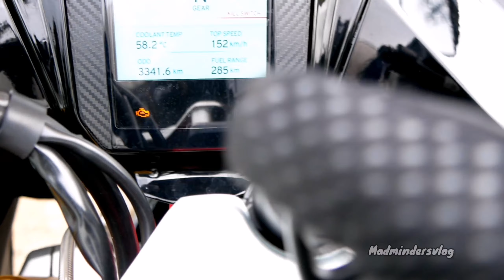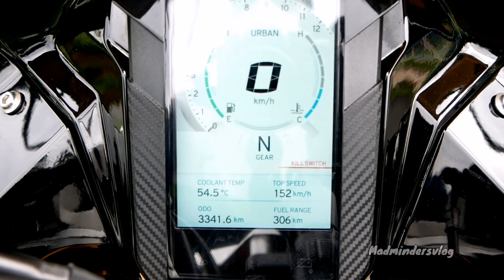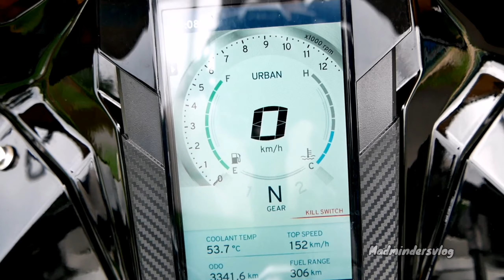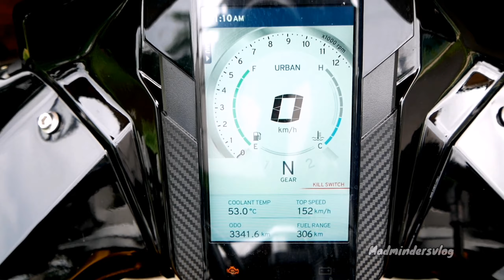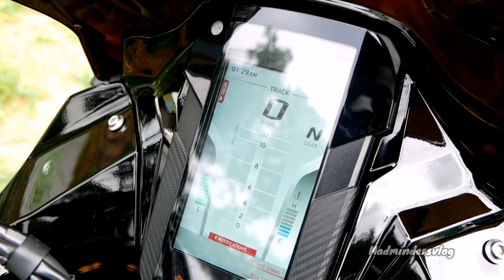THE - GIRL - ON WHEELS | TVS Apache RR 310 | ഒരു വണ്ടിപ്രാന്തിയുടെ അനുഭവം | Madmindersvlog.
The TVS Apache RR 310 is powered by a 312.2 cc Liquied Cooled engine which produces 25.8 PS of power in Urban, Rain mode and 34 PS of power in Sport, Track mode. It has a fuel tank of 11 L. The TVS Apache RR 310 starts at Rs 2.49 Lakh Rs (ex-showroom, Delhi). It is available in one variants.

Track: Egzod - Rise Up (ft. Veronica Bravo & M.I. M.E)

For Any Enquiries or Shoots